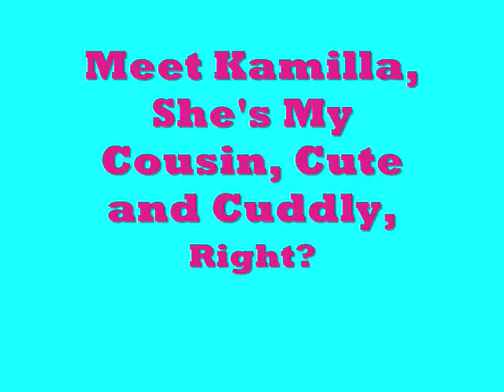Do You Want Some BOOBS With That?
My gangsta ass bootyful cousin Kamilla at her finest, ghetto-est self. Enjoy.

#37 - Most Linked (Today) - Comedy